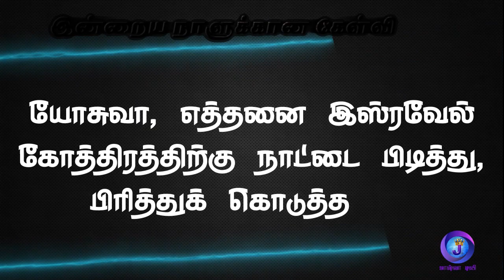Joshua Tv BIBLE QUIZ Epi - 827 | Bible படிங்க பதிலை சொல்லுங்க பரிசை வெல்லுங்க